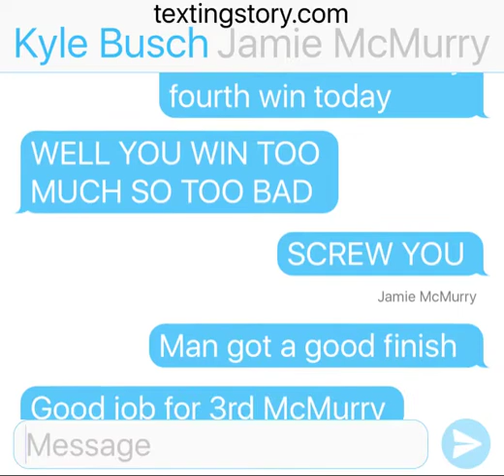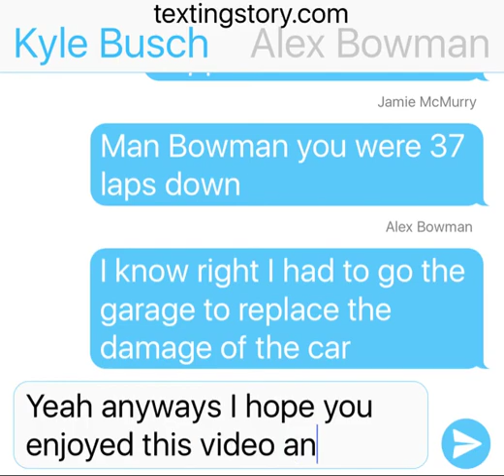NASCAR Kyle Busch Win Texas Part 1 Texting Story